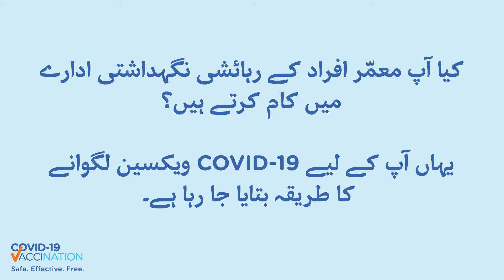COVID-19 vaccine safety and where residential aged care workers can get a vaccine – Urdu_Vid3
The Department of Health is closely monitoring the COVID-19 pandemic. Stay up to date with the latest information, resources and advice.